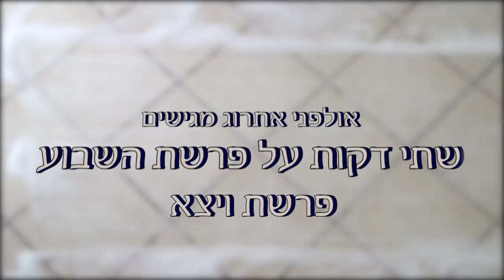עד שהרצפה תתייבש - לפרשת ויצא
לסרט המלא על עידודי זולדן הי"ד:
מידי שבוע  מפיקים באולפני אתרוג סרטון באורך כשתי דקות על פרשת השבוע ומשתפים אותו בפייסבוק וגם בווטסאפ.